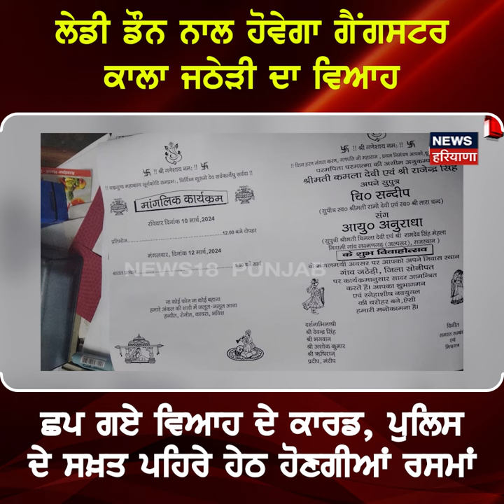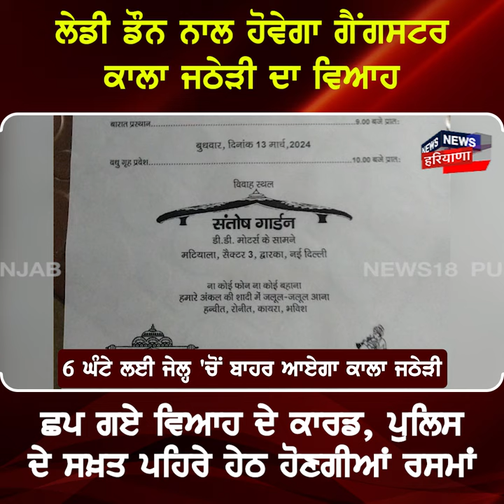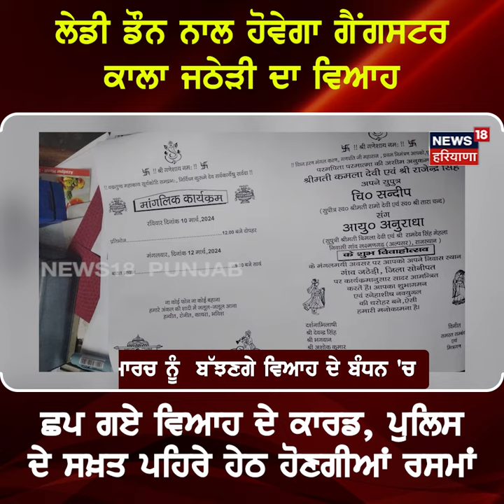Lady Don ਨਾਲ ਹੋਵੇਗਾ Gangster ਕਾਲਾ ਜਠੇੜੀ ਦਾ ਵਿਆਹ | Kala Jatheri | Haryana News | N18V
Lady Don ਨਾਲ ਹੋਵੇਗਾ Gangster ਕਾਲਾ ਜਠੇੜੀ ਦਾ ਵਿਆਹ | Kala Jatheri | N18V